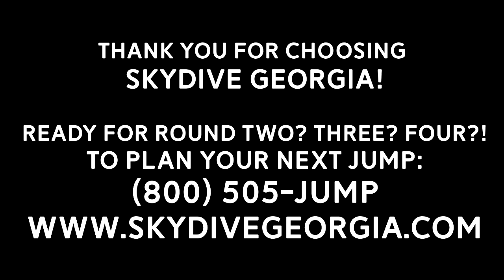Tandem Skydiving! Samer from Atlanta, GA at Skydive Georgia!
Another fun fantastic tandem skydive at Skydive Georgia! Watch Samer from Atlanta, GA experience Tandem Skydiving with the best in the business!